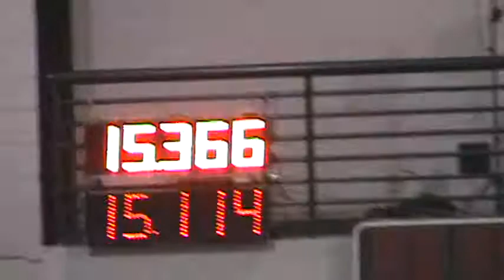06-17-12 LesCandy NBHA StateSh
06-17-12 LesCandy NBHA StateSh